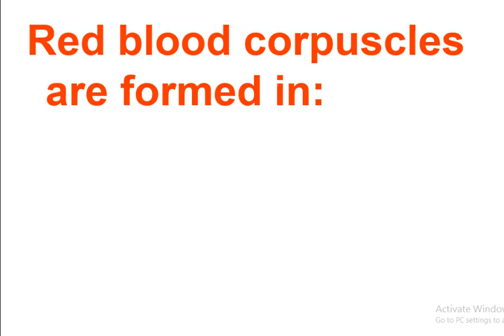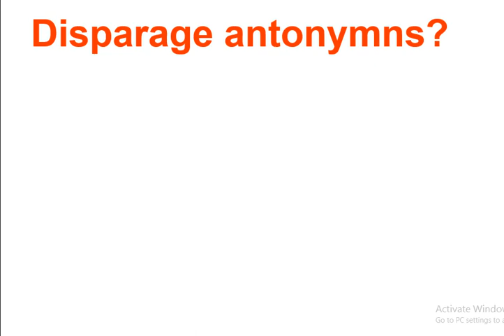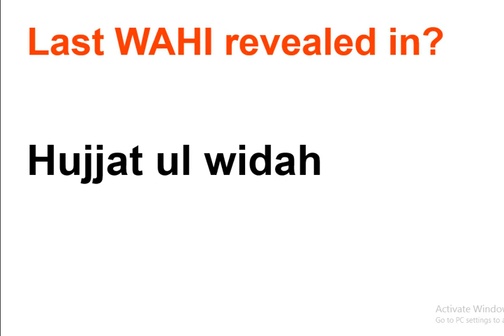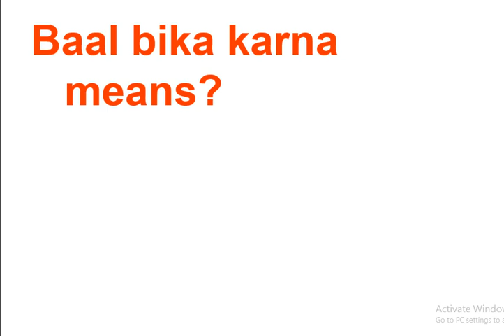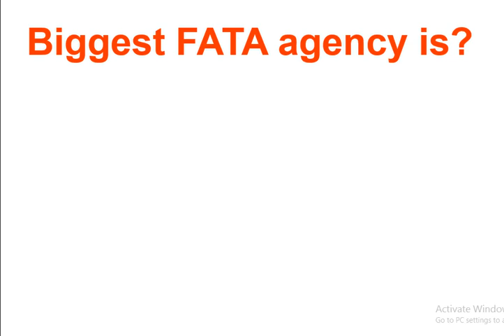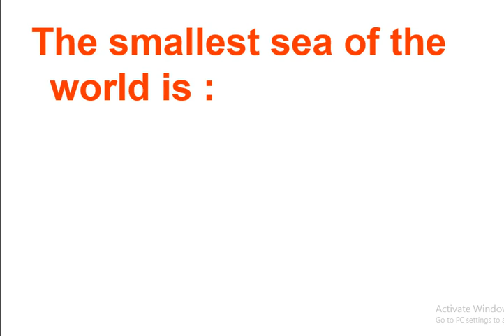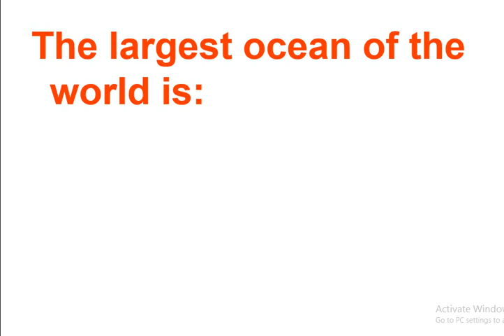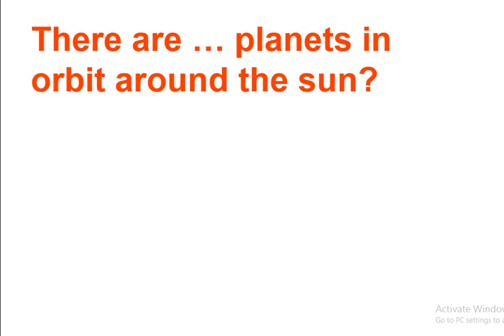NTS MOST REPEATED MCQS || NTS MOST IMPORTANT MCQS | NTS TEST PREPARATION | NTS REPEATED MCQS OF 2021